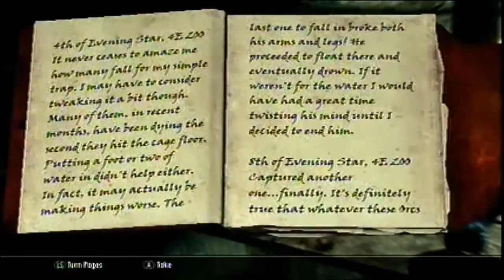Skyrim Chapter 7part5